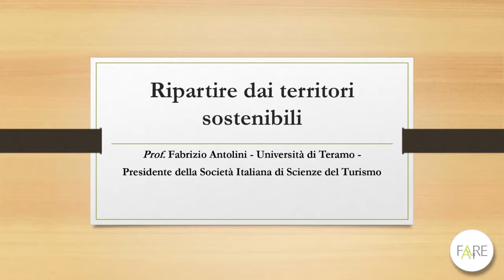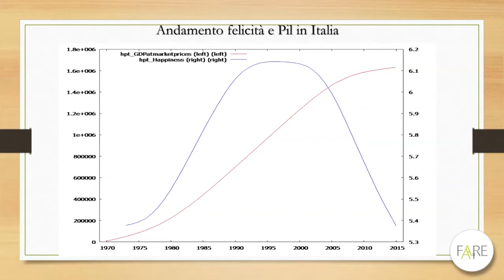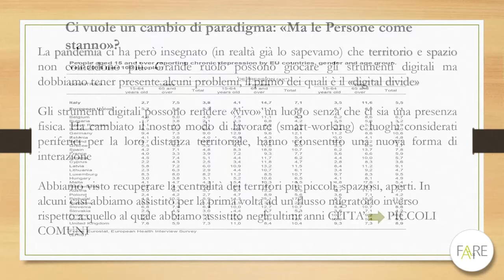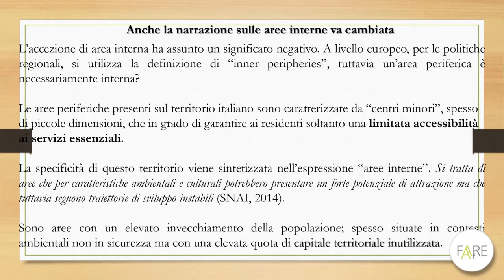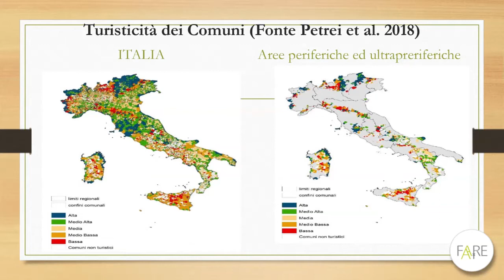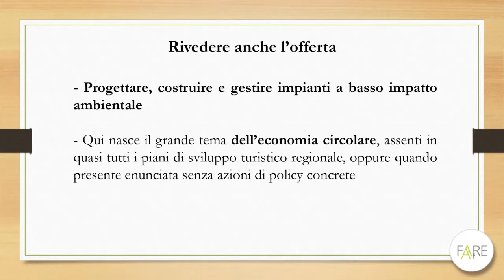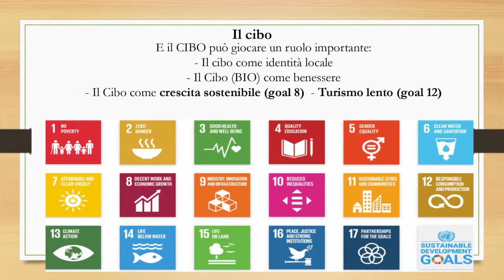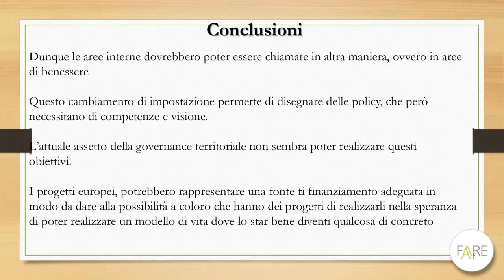2° WEBINAR FORUM AMMINISTRATORI AREE INTERNE - "RESTARE, LA SFIDA"